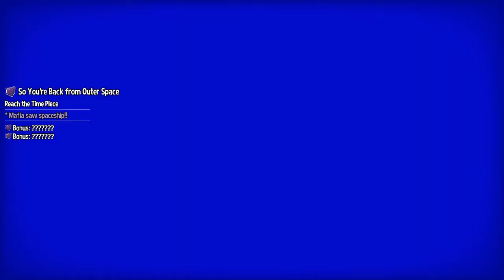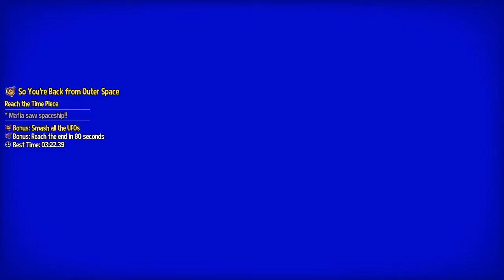Mercy-Less - A Hat in Time - Part 26 - SharkyBreath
Deathwish, part 2 of I don't care to speculate how many! Like, given that this is only level 2, I'm probably in a lot of trouble, huh?